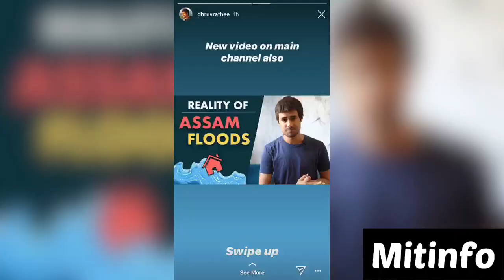Yo Yo Honey singh new song | Dhruv rathee | flying beast | new feeds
This video is all about dhruv rathee new vlog and
yo yo honey singh new song coming soon now in process  and other youtubers also come with new video so go and watch it .

All above link is  given so check it.